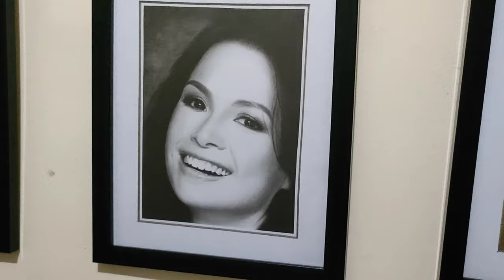portrait drawing | Lea Salonga